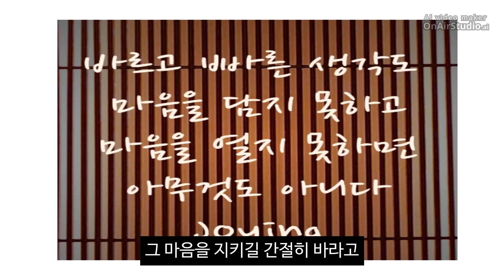마음 문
2022년 3월 29일자 글

생각은 빠르고 크게 할 수 있지만
마음을 담지 못하면 아무것도 아닙니다

생각은  바르고 멋지게 할 수 있지만
마음을 열지 못하면 아무것도 아닙니다

생각처럼 되지 않을 수 있지만
마음먹은 대로 될 수  있습니다
그러니 마음을 담아 말하고
마음을 열고 들어야겠습니다

마음을 숨기지 말고 그 마음을  다하고
마음을 버리지 말고 그 마음을 지키길
간절히 바라고 생각이 아닌 마음으로
다가갈 당신을 응원합니다^♡^

Photo is 문